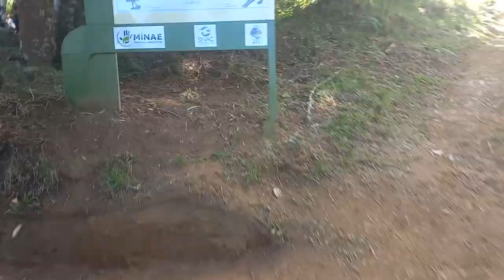Procesión del Resucitado. Zona protectora El Chayote 2023